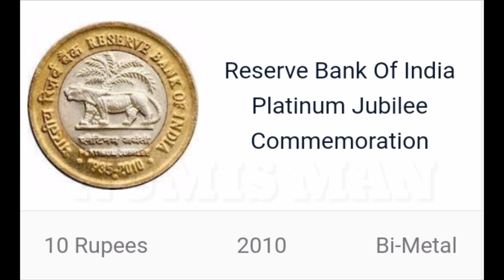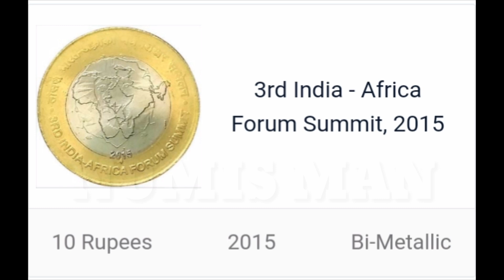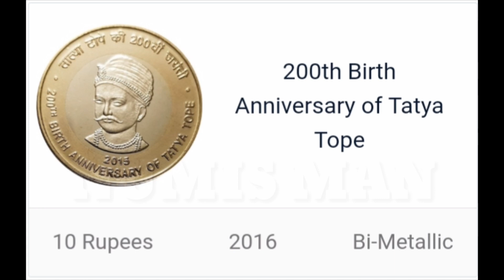10 Rupee Coins | Commemorate 10 Rupee Rare coins value Numisman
All Rs. 10 Coins || 10 Rupee coins || Rs. 10 ₹ coin || All Types coins of Rs 10 Rare coin
10 Rupee Coins Value | Rare 10 Rupee Commemorate Coins
Information about All Rs. 10 Coins

Numisman